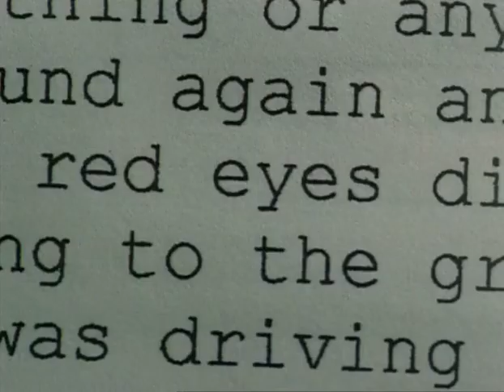Человек-мотылек (2001) - Трейлер. The Mothman Prophecies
Спустя два года после трагической гибели жены журналист Джон Клайн оказывается в маленьком городке в Западной Вирджинии. Удивительные рассказы местных жителей, видевших странное существо, являющееся людям в сумраке ночи и становящееся предвестником чудовищных трагедий, похожее на гигантского человека-мотылька, вынуждают его начать собственное расследование, которое даёт совершенно неожиданные результаты…

Слоган: Based on true events
Оригинальное название: The Mothman Prophecies
Страна: США
Год: 2001
Жанр: ужасы, триллер, драма, детектив
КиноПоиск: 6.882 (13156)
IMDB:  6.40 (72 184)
Режиссер: Марк Пеллингтон
Актеры: Ричард Гир, Лора Линни, Уилл Пэттон, Дэвид Эйгенберг, Дебра Мессинг, Люсинда Дженни, Несбитт Блэйсделл, Алан Бейтс, Боб Трэйси, Рон Эмануэл
Актеры озвучки: Александр Рахленко, Любовь Германова, Юрий Маляров, Андрей Казанцев, Софья Горшкова
Продюсер: Гари Лучези, Том Розенберг, Джейсон Фри
Сценарий: Ричард Хатем, Джон А. Кил
Оператор: Фред Мерфи
Композитор: Томэндэнди
Художник: Ричард Хувер, Трой Сайзмор, Сьюзэн Лайолл
Монтаж: Брайан Бердан